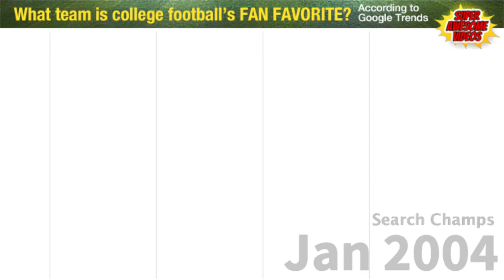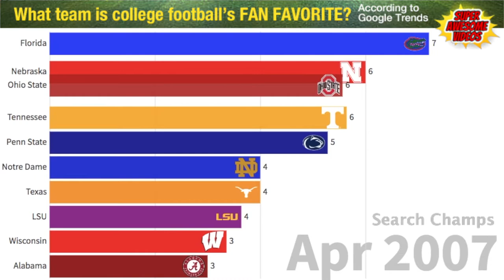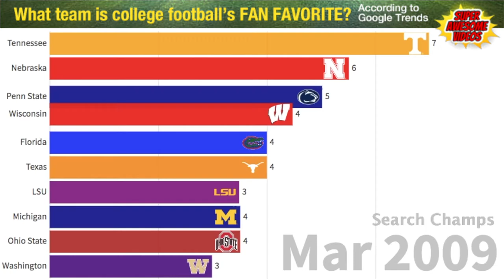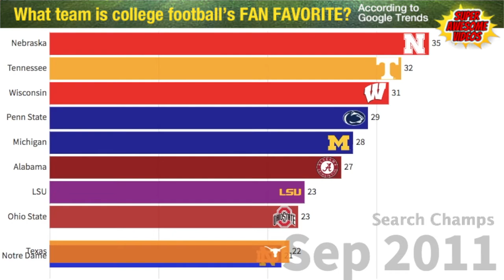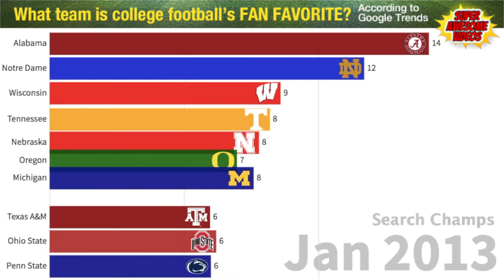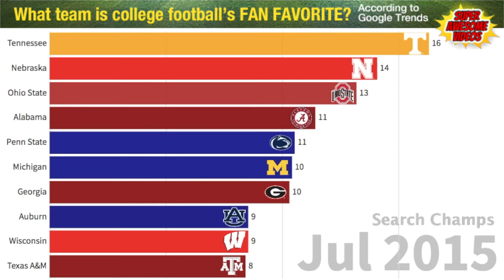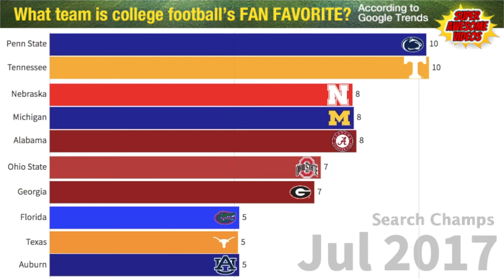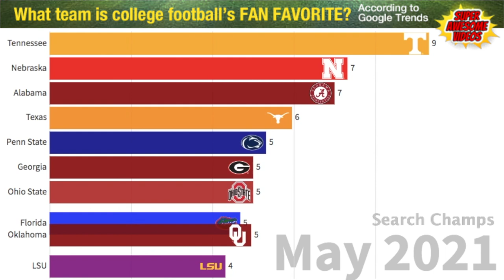What college football team has the number #1 fans? It's not Alabama, Ohio State, Clemson, or Texas.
Watch greatest the college football programs of all-time slug it out in this unique bar graph race to determine who has the best fans, according to Google searches. Google has been measuring search results since 2004 and the data doesn't lie. Which team from NCAA Division 1 power five football conferences gets the most searches from their fan base and will win this mythical national fan championship? Watch to find out. The SEC is represented by the Alabama Crimson Tide, Tennessee Volunteers, Georgia Bulldogs, Florida Gators, and LSU Tigers. The ACC is represented by the Clemson Tigers, Notre Dame Fighting Irish, and the Florida State Seminoles. The Big 12 is represented by the Texas Longhorns and Oklahoma Sooners. The Big 10 is represented by the Ohio State Buckeyes, Michigan Wolverines, Nebraska Cornhuskers, and Penn State Nittany Lions. And the Pac 12 is represented by the USC Trojans, Washington Huskies, and Oregon Ducks.